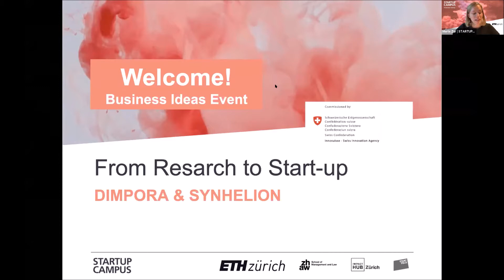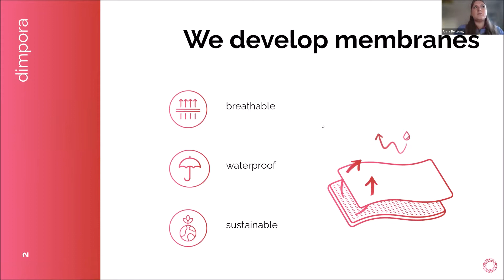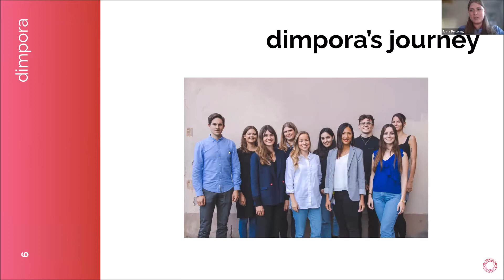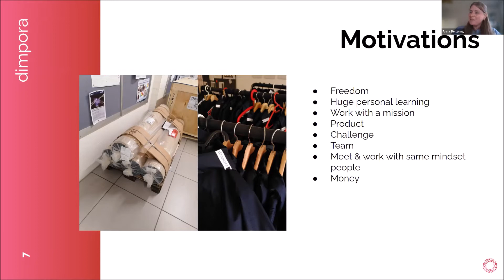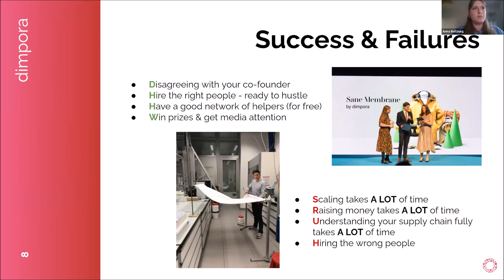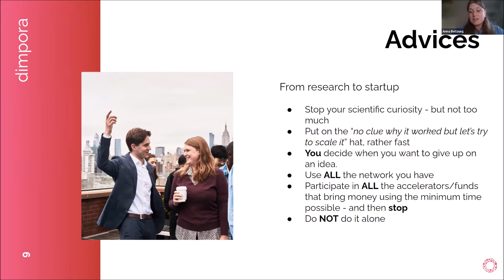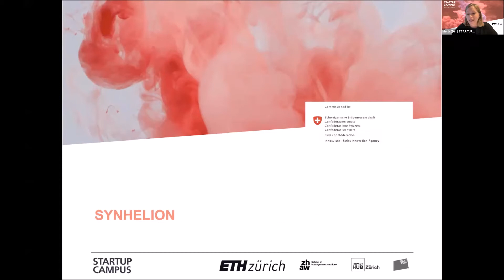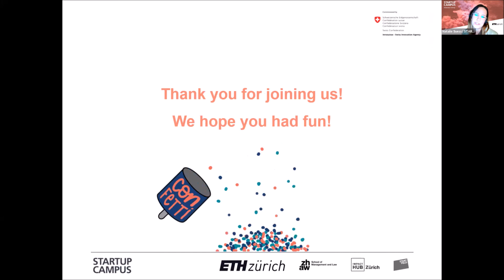Startup Stories: From Research to Startup with Anna (Dimpora) and Gianluca (Synhelion)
Shortedned recording of the STARTUP CAMPUS Event: From Research to Startup from October 13, 2021

In this shortened recording, Anna Beltzung, Co-Founder and CTO of dimpora and Gianluca Ambrosetti, Co-Founder and CEO of Synhelion SA share how they developed scientific ideas into successful startups.

STARTUP CAMPUS offers a wide range of startup activities for aspiring entrepreneurs and established startups.

All these offers are only possible thanks to the strength of the consortium behind STARTUP CAMPUS. The consortium consists of universities, colleges, and techno- and innovation parks in the Zurich - Eastern Switzerland region. STARTUP CAMPUS is co-led by the ZHAW School of Management and Law and Impact Hub Zurich.